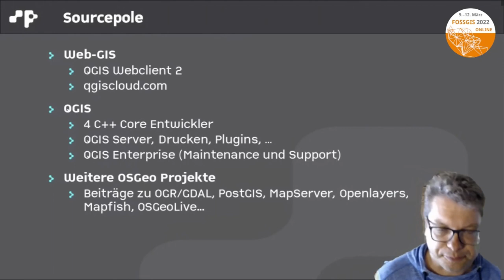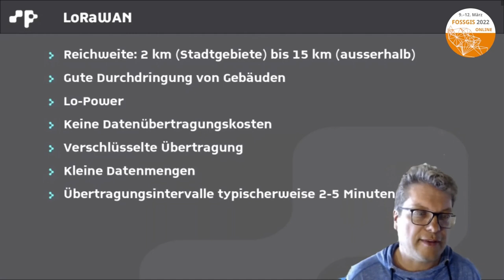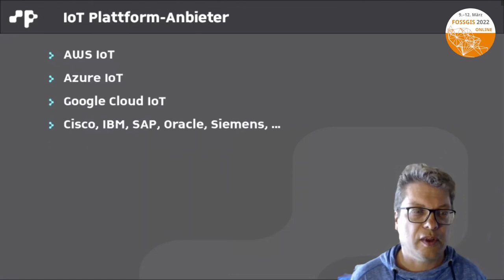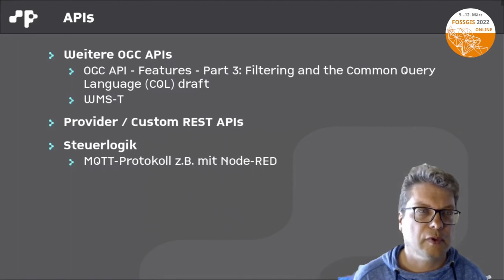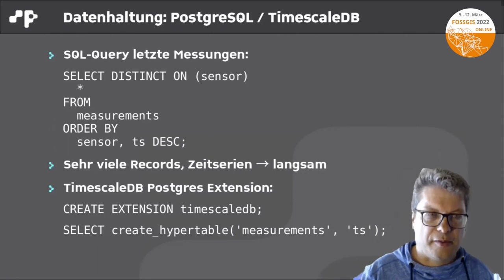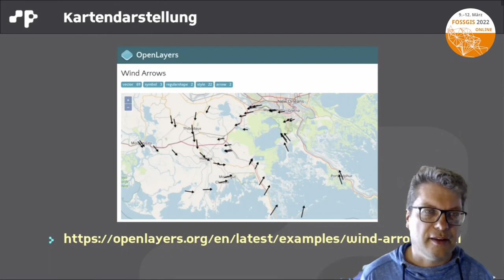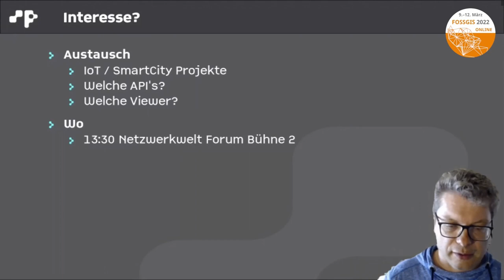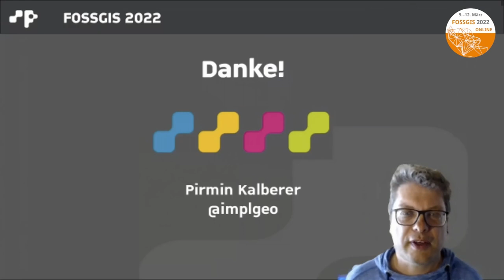2022 - IoT Sensordaten in Karten integrieren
Unter dem Namen "Internet of Things" (IoT) hat die Verfügbarkeit von Sensordaten stark zugenommen und insbesondere
Städte nutzen Sensordaten im Rahmen von "Smart City"-Projekten. Dieser Vortrag stellt die wichtigsten Datenübertragungsarten (z.B. LoRaWAN) vor, geht auf die Datenhaltung (TimescaleDB Postgres Extension) und Web APIs (OGC Sensor Things) ein. Und natürlich gibt es animierte und interaktive Beispiele von OpenLayers-Anwendungen mit Sensordaten zu sehen.

Städte nutzen Sensordaten im Rahmen von "Smart City"-Projekten. Für fast alle Sensoren ist die Position, ob fix oder variabel, ein wichtiger Faktor und die Darstellung in einer Karte bietet sich deshalb an. Dieser Vortrag stellt die wichtigsten Datenübertragungsarten (z.B. LoRaWAN) vor, geht auf die Datenhaltung (TimescaleDB Postgres Extension) und Web APIs (OGC Sensor Things) ein. Und natürlich gibt es animierte und interaktive Beispiele von OpenLayers-Anwendungen mit Sensordaten zu sehen.